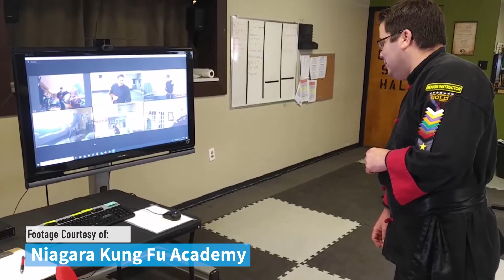COVID-19 Niagara Update for April 15: Rob Atalick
Mike speaks with Rob Atalick who is with Niagara Kung Fu Academy